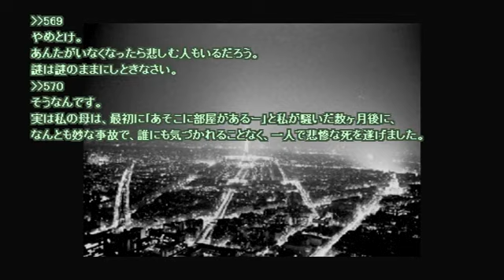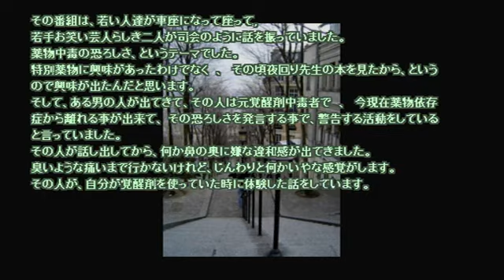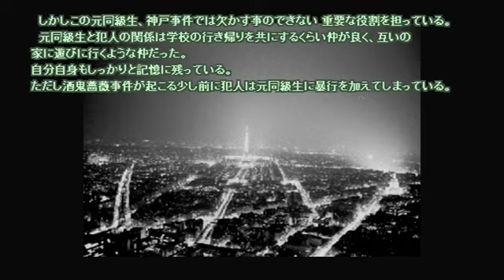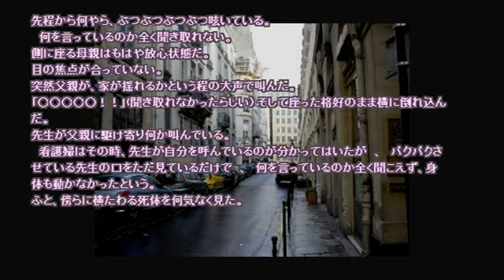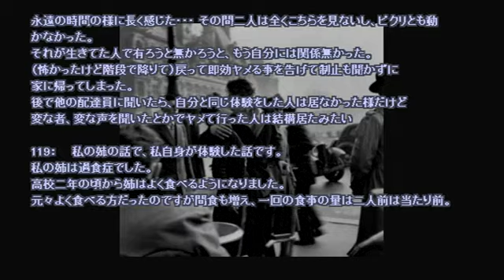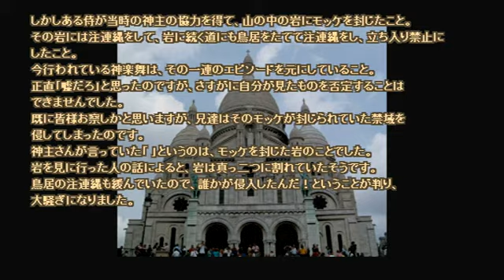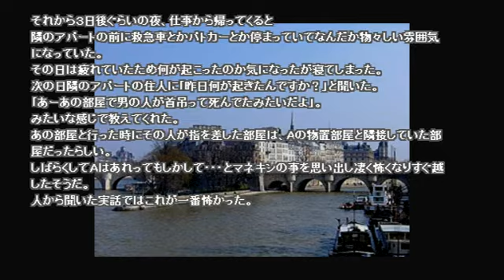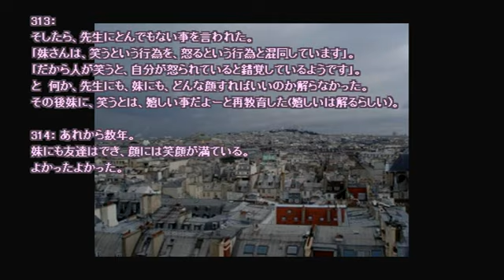【作業用】ネットで見つけた怖い話 2014 09 30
作業用怪談です。通勤・通学のお供などにどうぞ。